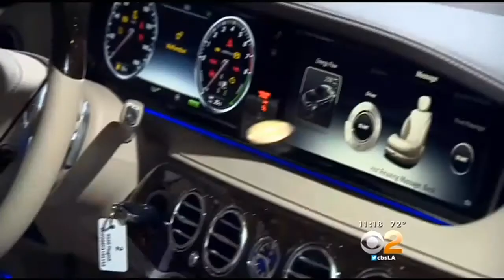Environmentally-Friendly Cars Stealing Spotlight At LA Auto Show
Hybrids and plug-in cars are sleek and sexy this year at the LA Auto Show. Amber Lee reports.